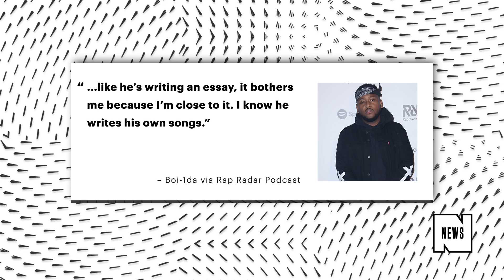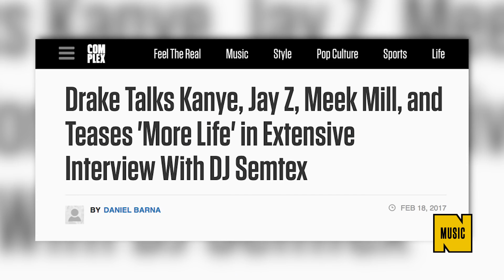Boi-1da On Drake’s Ghostwriting Rumors: “Somebody Just Made Some Fake Narrative”